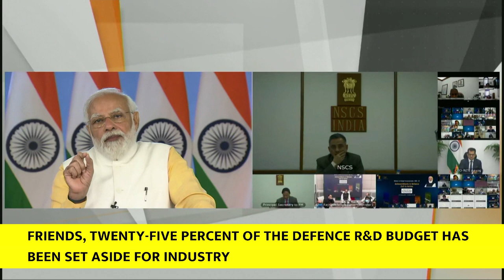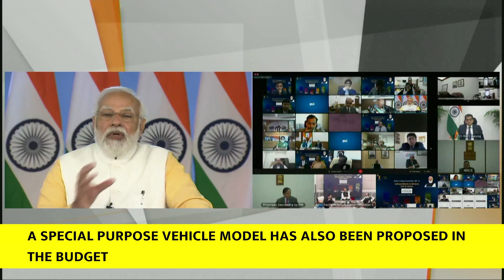PM Modi's address at the post-budget webinar on defence sector(With Subtitles)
PM  @Narendra Modi 's address at the post-budget webinar on defence sector